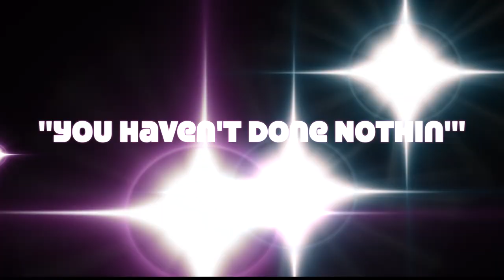HUNTING PARTY - You Haven't Done Nothin' (Stevie Wonder Cover)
Gator McKlusky plays drums in the band HUNTING PARTY, featuring the great TOM HUNTING of EXODUS on lead vocals.

Cover of the Stevie Wonder classic “You Haven't Done Nothin'” from his 1974 album Fulfillingness' First Finale.

Featuring the band “HUNTING PARTY”
with
Tom Hunting (Exodus) - Vocals
Dan Lorenzo (Hades/Non-Fiction/Patriarchs in Black) - Bass Guitar
C. Will Harden (New Messiah) - Guitar
Gator McKlusky - Drums

If you like the song/cover, please help support the band by purchasing this song as well as their other tracks on either iTunes, Amazon or check them out on streaming services like Spotify, Google Play and all other music platforms.

FaceBook & Instagram - @GatorMcKluskyReviews

Video by Craig Cefola